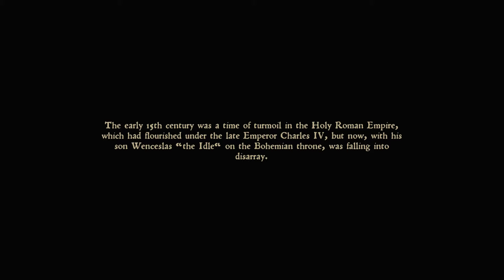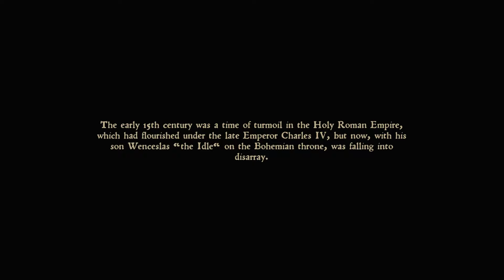Kingdom Come: Deliverance | Part 1 | ASMR Gaming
I always have new games, and automatically update in full on the playlists.
Hope you have a great time!
~Clifford Wolfenstein